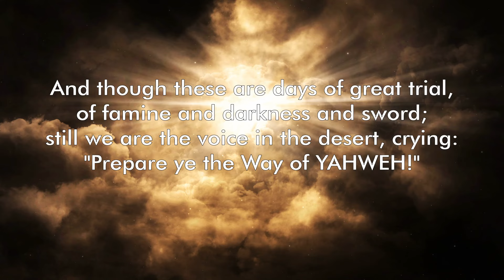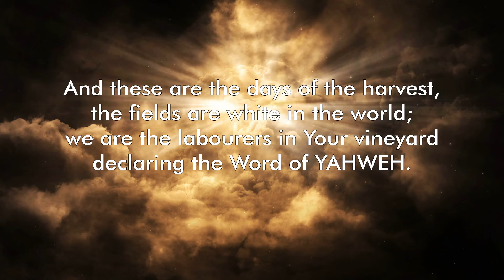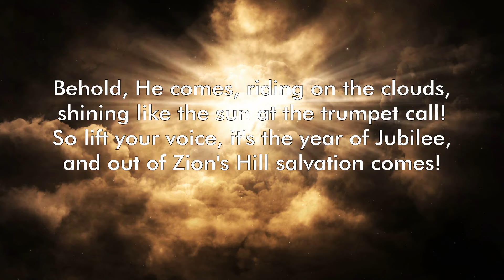Days of EliYah - by Terry Arthur